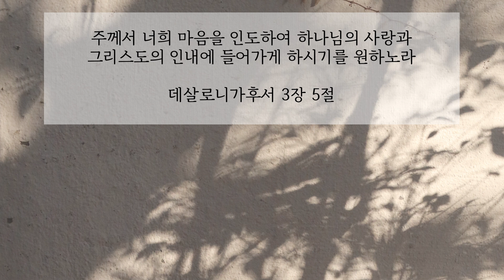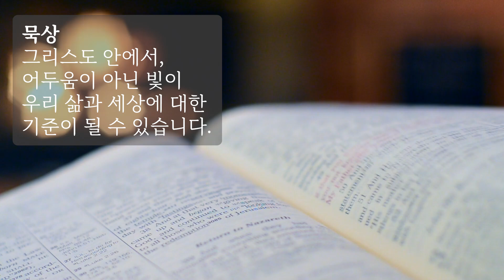본회퍼 묵상집 | 승리자 그리스도